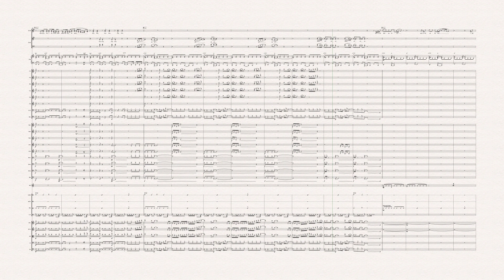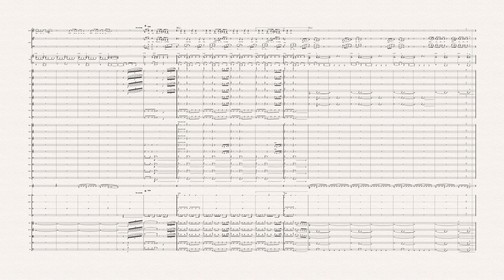Your Love Changes Everything Jake Espy CWC